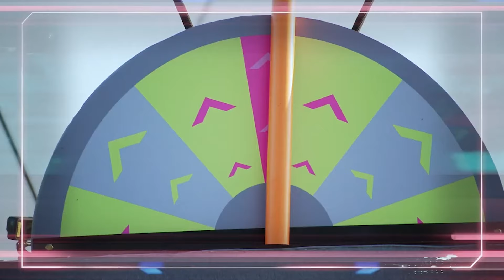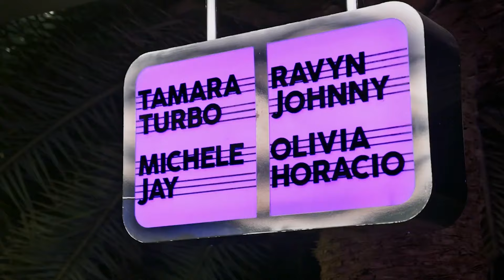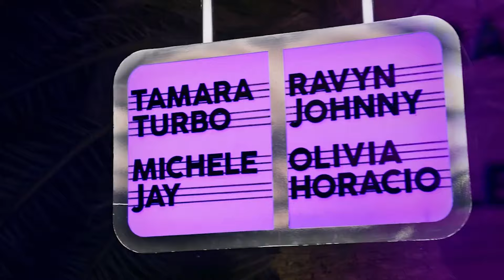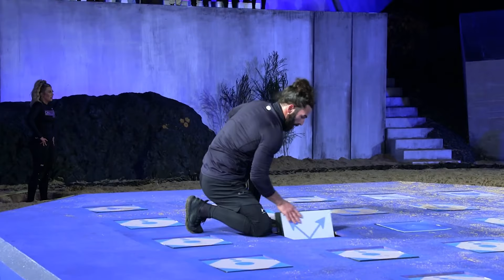Friend or Faux | The Challenge | Full Episode | Series 38 Episode 3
Communication is key at the next challenge, where one slip up could put pairs at risk. Turbo continues to be Turbo but meets his match when an old friend becomes a new adversary. Players receive a game-changing shock that they never saw coming.

Watch TheChallenge on Paramount+!